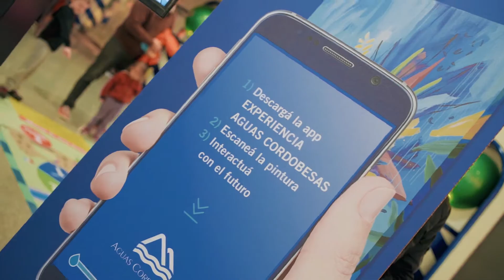Elegí qué futuro querés ver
Escaneá las obras y elegí qué futuro querés ver.
En la Semana del Agua te mostramos cuál es nuestro compromiso con el cuidado del agua, a través de las intervenciones de los artistas locales. Estas obras, comenzaron a recorrer diversos sitios de la ciudad y, a través de una experiencia de realidad aumentada, invita a reflexionar qué futuro podremos tener si se suman al compromiso desde hoy.